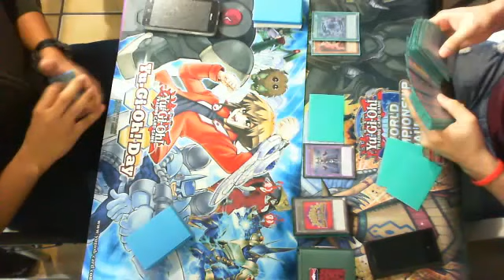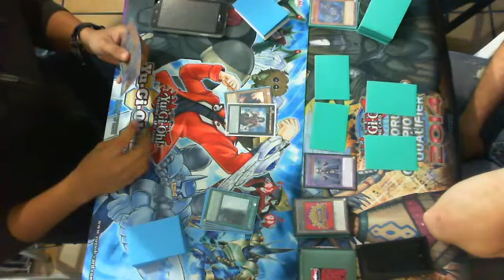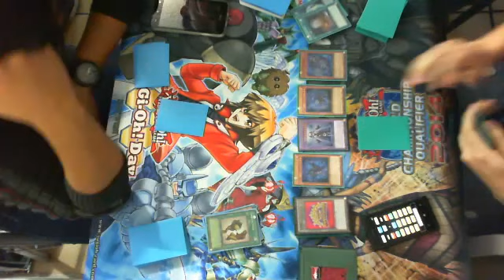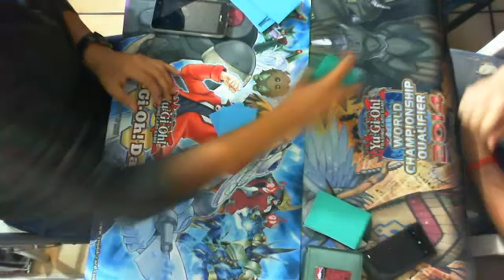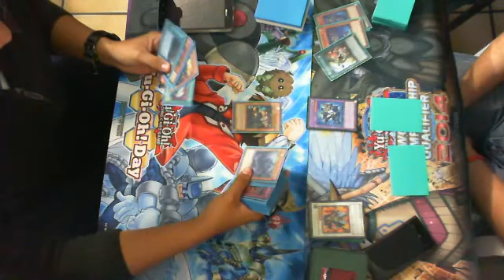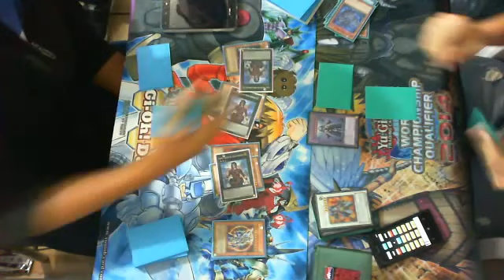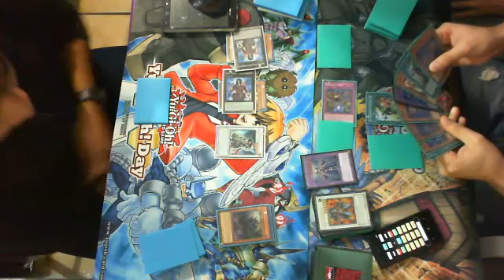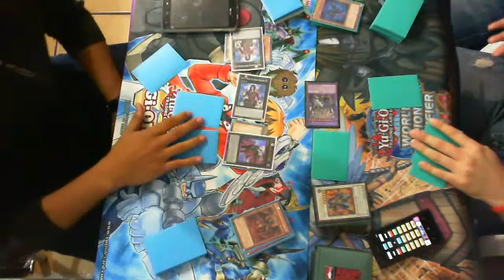FINAL BONUS Yu-Gi-Oh! - Alfredo sierra (Burning Abyss) Vs Rafael Ordoñez (Shaddoll)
Ganador Rafael Ordoñez